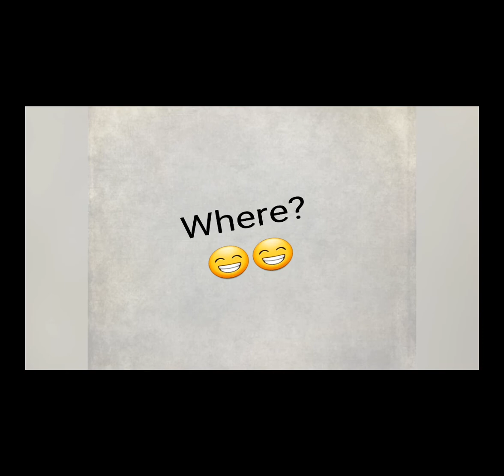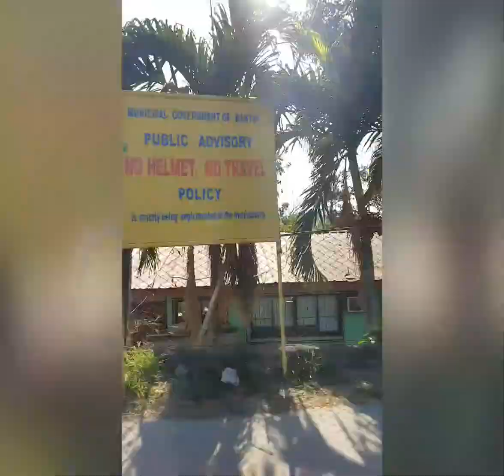VIGAN CITY, ROAD TRIP 😁😁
#❤ViganCity with AngelGuieb